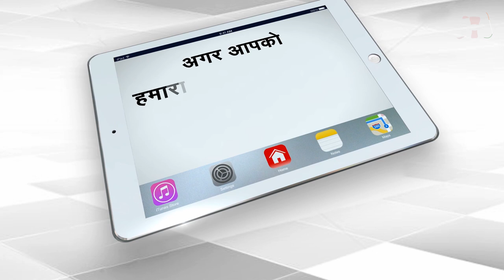Imran Khan Again Gave A Big Statement On Kashmir | Capital TV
Pakistan Prime Minister Imran Khan said that no dialogue is possible with India until New Delhi restores the autonomous status of Jammu and Kashmir. Imran Khan said this while responding to a question about any possibility of a dialogue with New Delhi during his interactions with the representatives of the digital media in Islamabad.